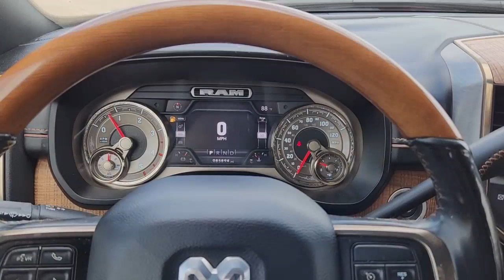2019 Ram 2500 Ennis, Palmer, Garrett, Ensign, Rice RX00294A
Delmonico Red Pearlcoat Used 2019 Ram 2500 Laramie Longhorn available in 305 South I-45 at Pegasus CDJR. Servicing the Ennis, Palmer, Garrett, Ensign, Rice, TX area.

Pegasus CDJR
305 S I 45

Step up to our One Owner Diesel-powered 2019 RAM 2500 Laramie Longhorn Crew Cab 4X4 ready to go in Delmonico Red Pearl Coat! Powered by a TurboCharged 6.7 Liter Cummins Diesel 6 Cylinder that offers 370hp connected to a 6 Speed Automatic transmission for easy hauling power. This Four Wheel Drive truck helps you with massive towing and a smooth ride while showing off a chrome grille rear power sliding window LED tail lights and tough polished aluminum wheels. brbrLaramie Long Horn greets you with a spacious cabin with heated/ventilated front seats heated rear seats a heated steering wheel and a full center console. Appreciate the touchscreen display full-color GPS navigation integrated voice command with Bluetooth available satellite radio Uconnect access premium 9-speaker Alpine audio with subwoofer AM/FM/CD HD radio Android Auto Apple CarPlay and remote ignition.brbrYou need a sturdy truck that can go the extra mile and our RAM is built to last with ABS front seat/side curtain airbags stability/traction control a ParkView backup camera ParkSense front/rear park assist and trailer brake control. Work smarter with this RAM 2500! Save this Page and Call for Availability. We Know You Will Enjoy Your Test Drive Towards Ownership! brbrLOCAL TRADE! Gilchrist Automotive wants to earn your business for life! By treating you and your family right we hope to become your preferred network of dealerships for car buying leasing financing service and accessories.